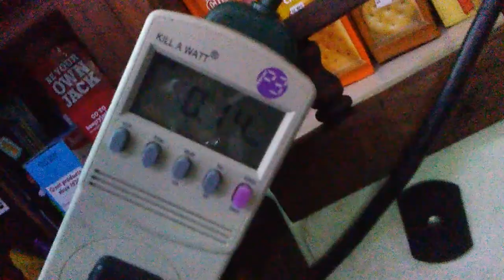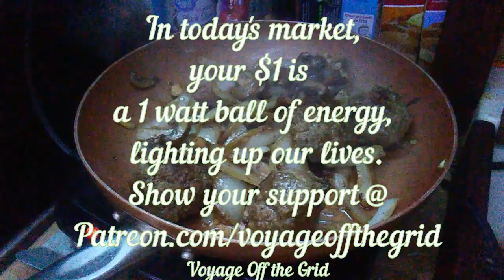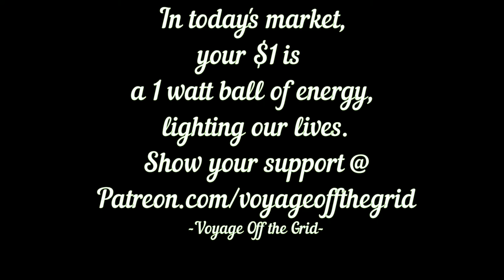🍝🍅🧀 Wattage you eat? Cheese Stuffed Spaghetti & Meatballs on a Sailboat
This is the fourth episode of Wattage you eat?... a series that outlines the energy required for different meals that we cook on our sailboat, Harmony as we venture off-grid. In this episode, I measure the kilowatt hours it takes to make a spaghetti & meatballs using a Kill-A-Watt meter.
In today's market, your $1 is a 1 watt ball of energy lighting up our lives!